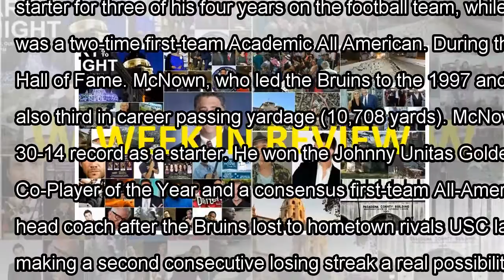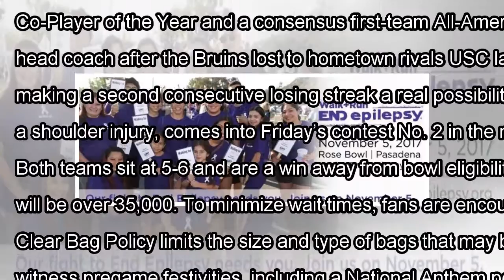[Daily Times]Pasadena now » big day friday as ucla season wraps up at rose bowl, with tailgating, k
Published : Thursday, November 23, 2017 | 6:04 PM It’s going to be a big day in Pasadena on Friday a...